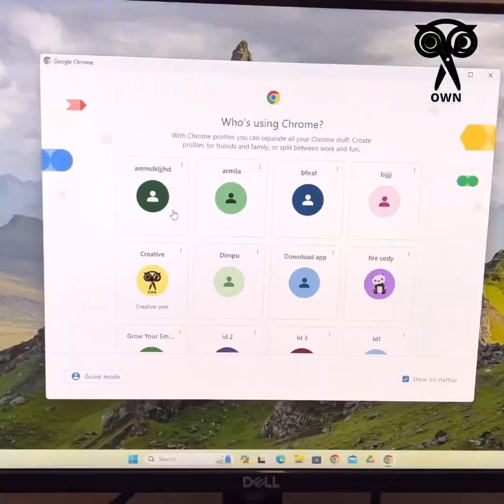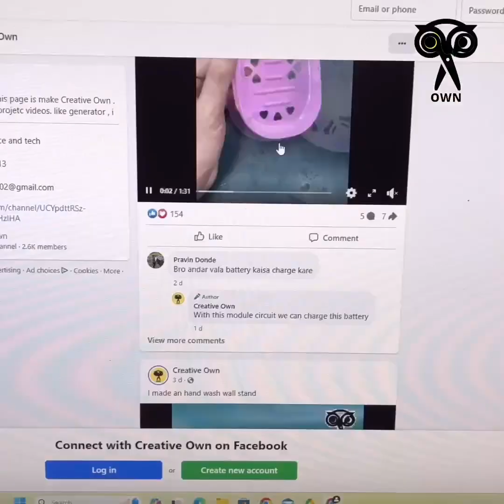Insert mobile charger get free net into pc using usb cable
mobile charger use with net connection